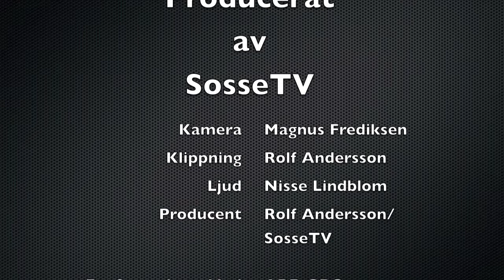Intervju Med Tomas Eneroth (S)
Uppstartskonferens i Göteborg hos Socialdemokraterna där Tomas Eneroth (S) intervjuas och komenterar ekos rapport om Carin Jämtins uttalande. Men bäst av allt det enorma arbete som läggs ner i studieverksamhet samt frågor i försäkringkassan som han debatterat och vunnit seger i för våra medlemmar och svenska folket.